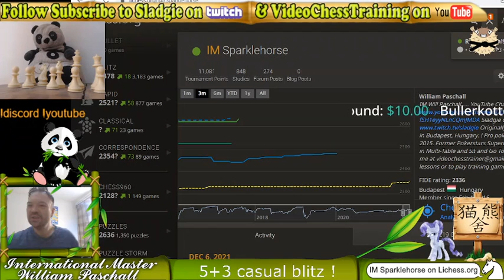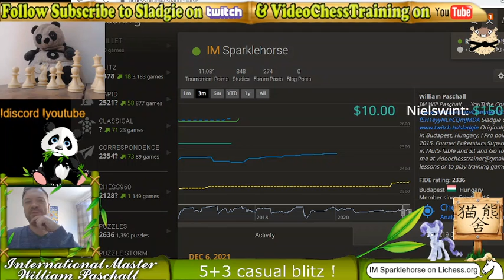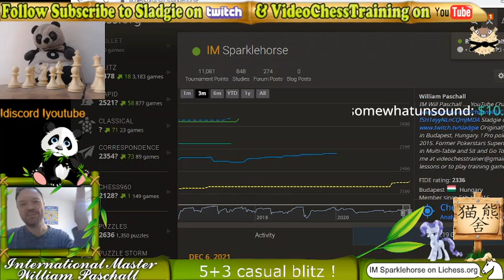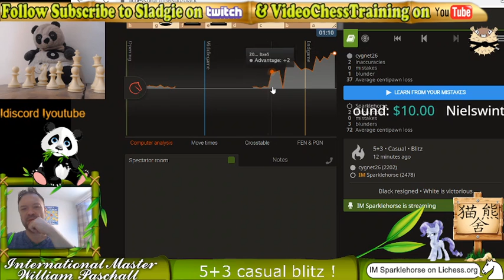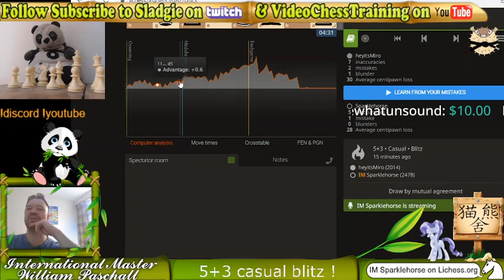IM Sladgie LONDON and STAFFORD Gambit MasterClass (LOL Blitz Challenges with viewers) on lichess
Will plays chess with viewers in blitz on Lichess